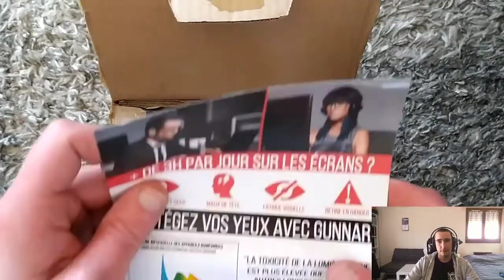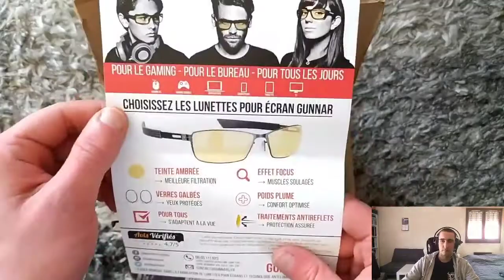Test Gunnar 6-Siege Edition - introduction